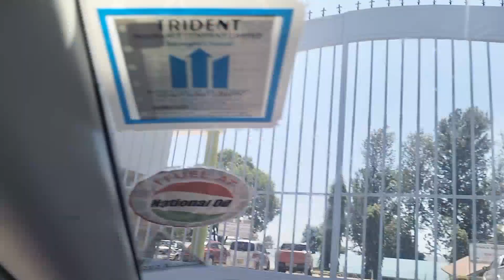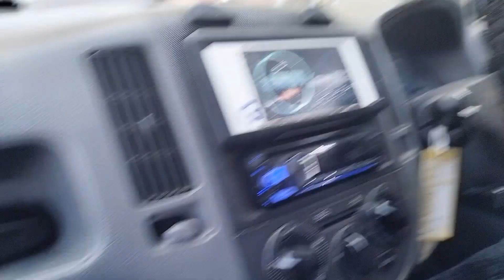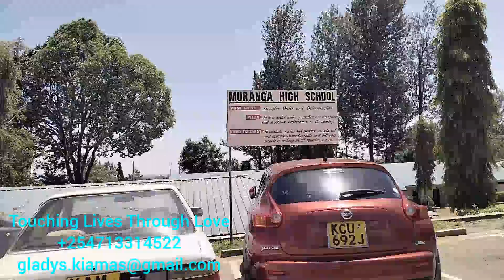FROM THE SLUM TO NATIONAL SCHOOL|| DEVIL WAS HITTING ME SO HARD, SO THAT HE MISSES HIS HELP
Thanks so much for supporting me to take him to school. He lives in Korogocho slums and he passed his exams so so  well but didn't have hope to go to high school until you as my friends came in and held my hand in support to take him to school.

Thanks may God bless you for plugging in our HIGH SCHOOL EDITION. This is where we support kids in the slum to go to high school and help them realise their dreams and unlock their great future ahead and re-kindle the hope in them.

Could you be counted in TOUCHING LIVES THROUGH LOVE ?